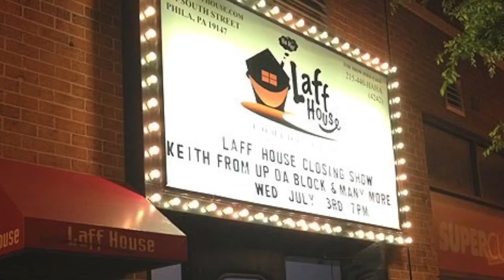Performers During A Pandemic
Take a look at these brave citizens